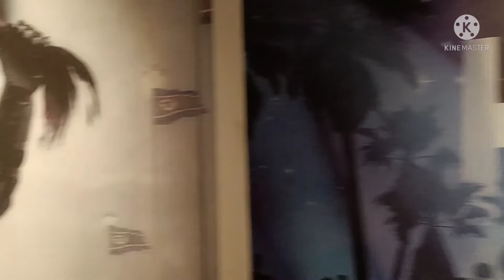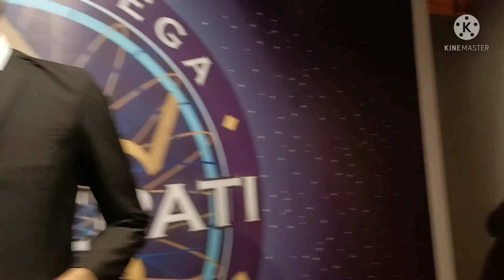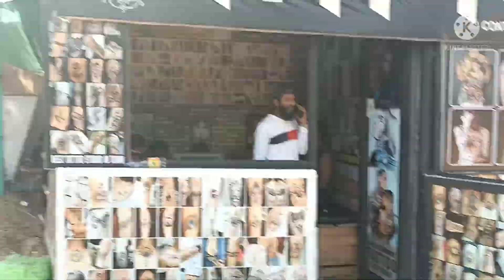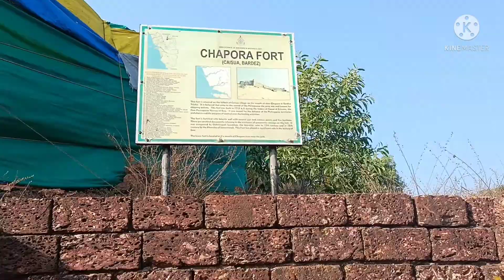goa day 2#north goa#ami kot kot golu??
hey guys hope you all like my videos